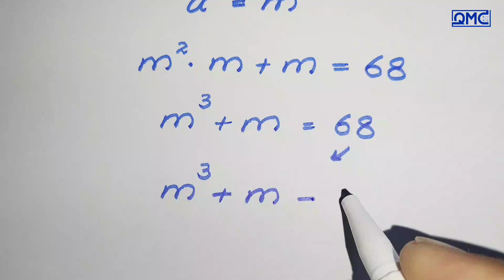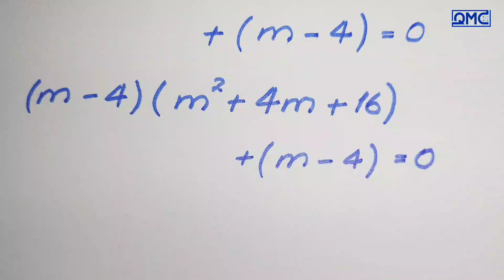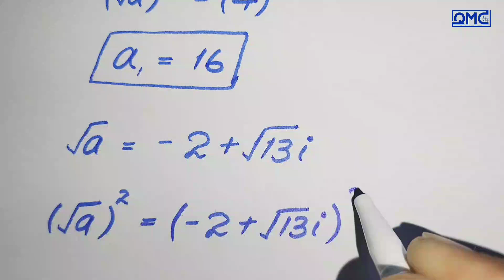A Mind Blowing Square Root Algebra Problem | Math Olympiad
I’m so happy to see you here 💖